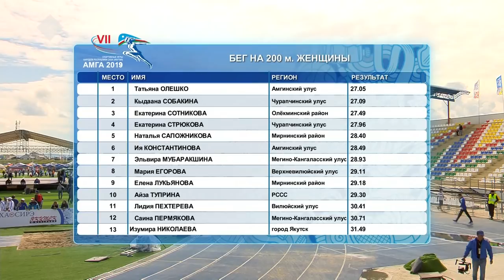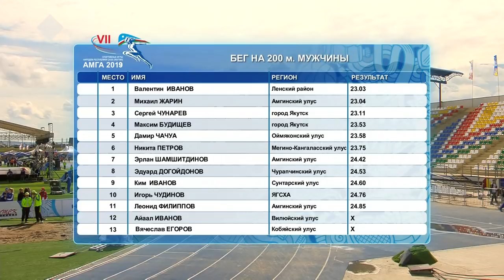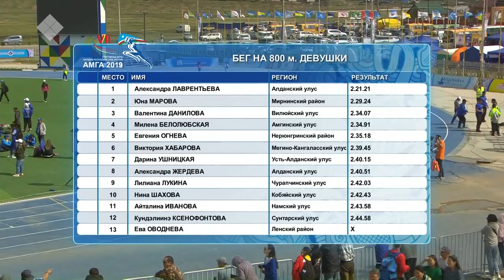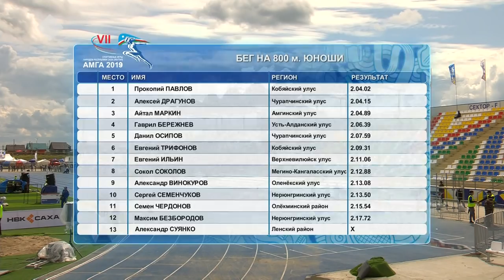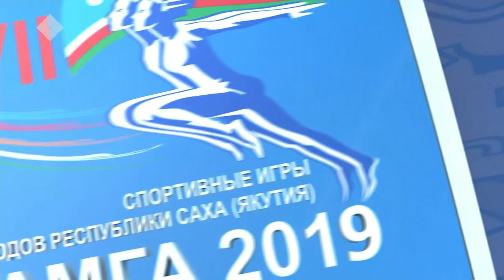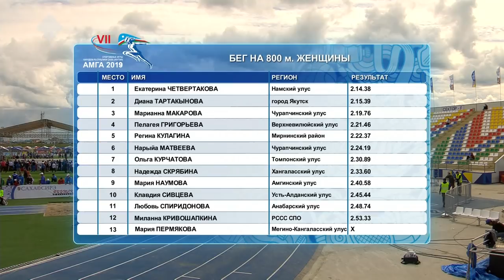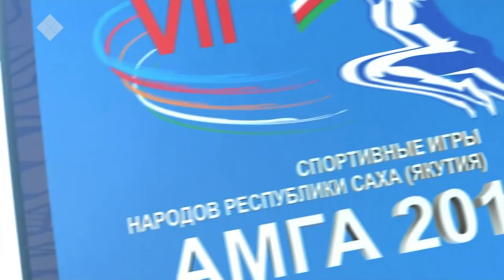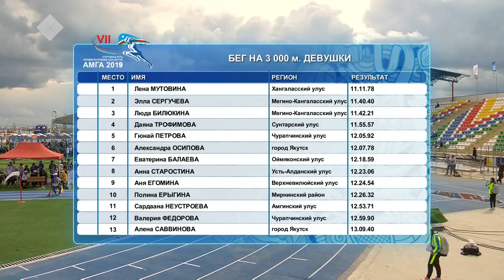VII Спортивные игры народов Якутии. Легкая атлетика (05.07.19)